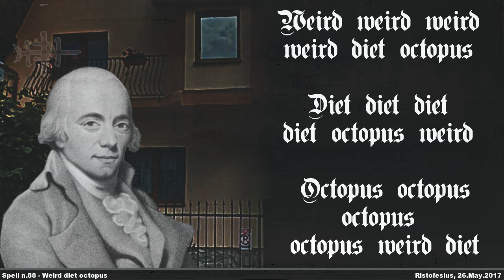Ristofesius - Spell n.88 - Weird diet octopus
Spell and Soundscape.
Inspired by: Peter Eötvös - Shadows for amplified flute, clarinet and orchestra,
Spell conjured with the aid of: Muzio Clementi,
Enchanted Ground: Sibiu (Hipodrom II),
Casted on: 26.May.2017,
Full Title: Spell n.88 - Weird diet octopus,

Spell:

Weird weird weird
weird diet octopus

Diet diet diet
diet octopus weird

Octopus octopus octopus
octopus weird diet

.Ordo.ab.Chao.